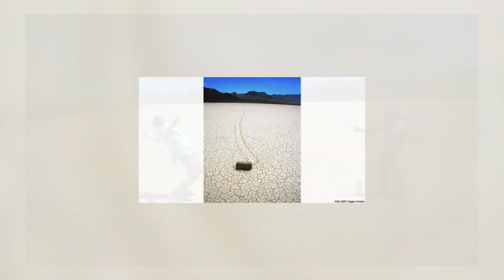20 Momentos Extraños Que Desafían Las Leyes De La Física